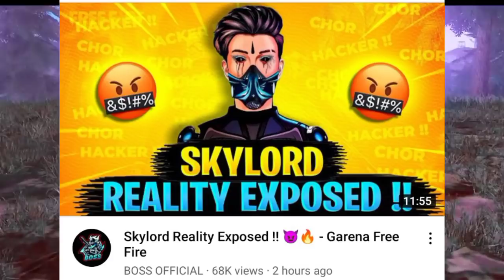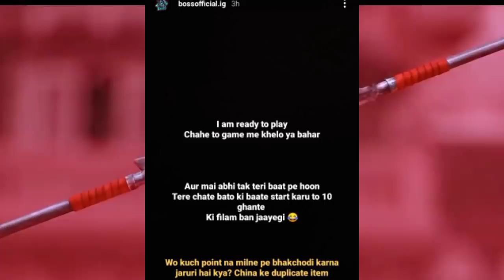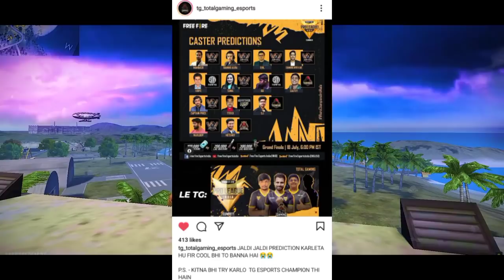Skylord vs Boss Official Full Matter Explained 😱, Total Gaming eSports & Team Elite on Winning 🏆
2nd Channel Silver Play Button Unboxing

News Source :-

News Credit :-

Gameplay :-  Johnny Gaming